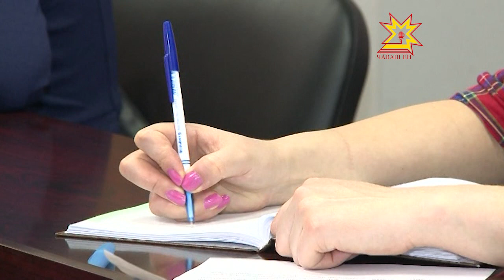Оценку работе смогут дать все желающие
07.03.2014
Каково на ваш взгляд качество дорог в республике, насколько, по вашему мнению хорошо работают жилищно-коммунальные службы и транспортные предприятия?  Подобные вопросы теперь раз в год будут задавать жителям Чувашии. Опрос будет проводиться  в соответствии с указом Главы Республики.